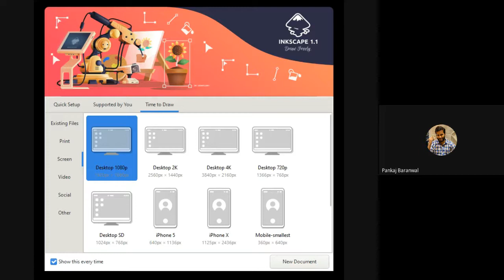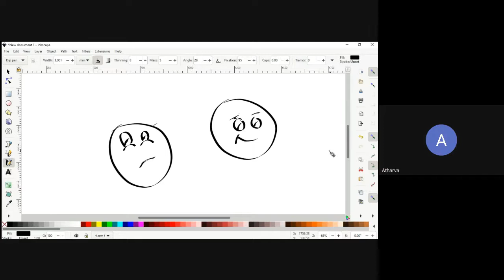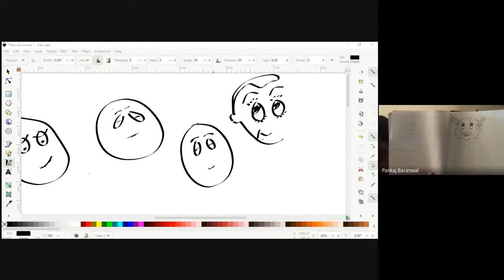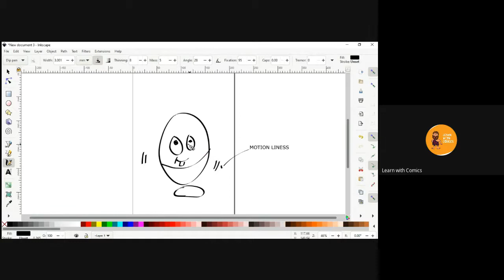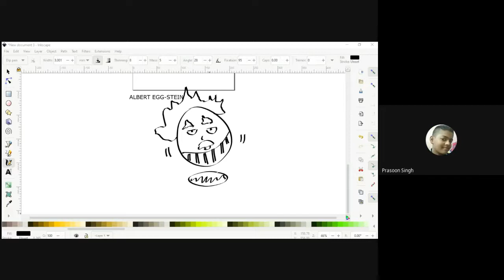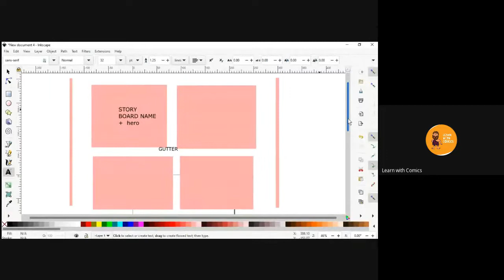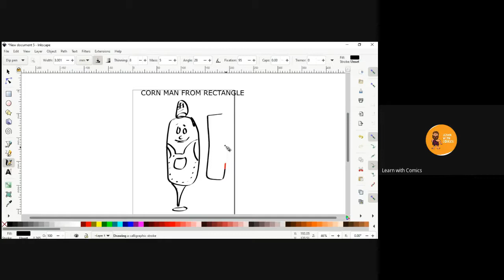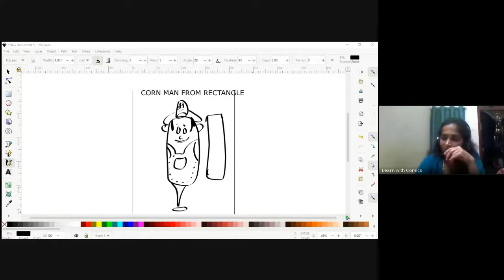Learn Basic's of comic |Expert session with nandini ma'am | part - 1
In this video ,Nandini ma'am will be teaching students about basics of comics.